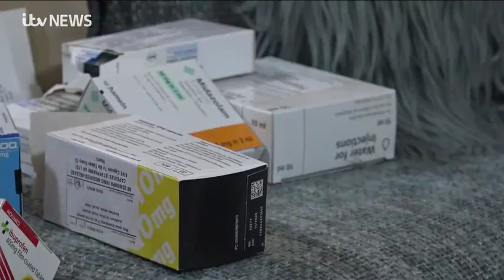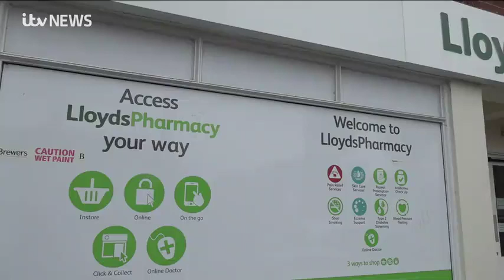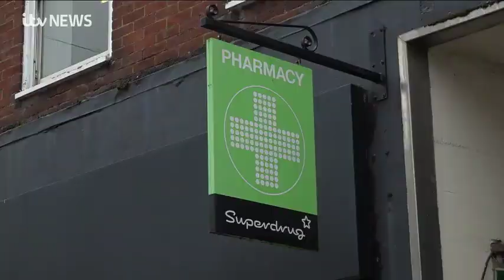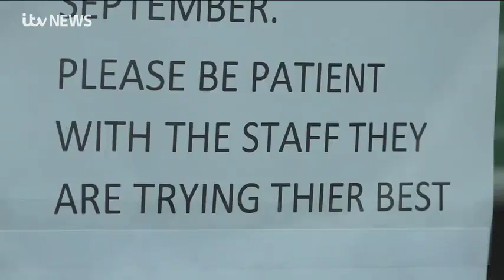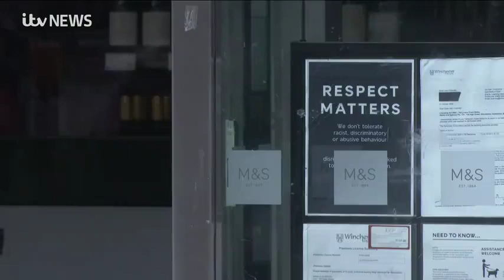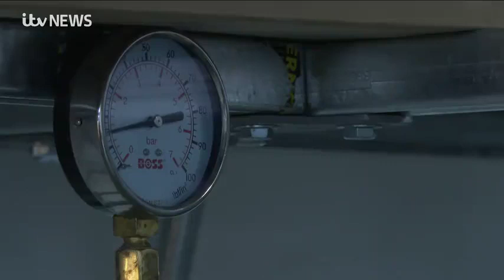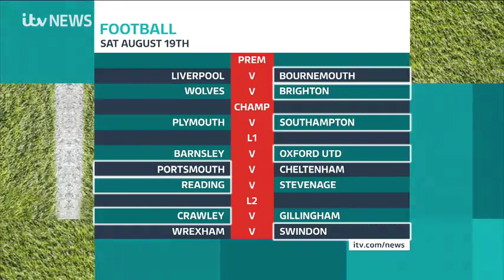230818 ITV News Meridian Thames Valley